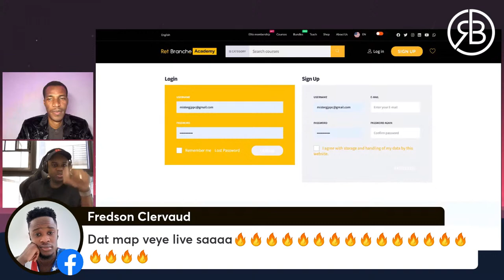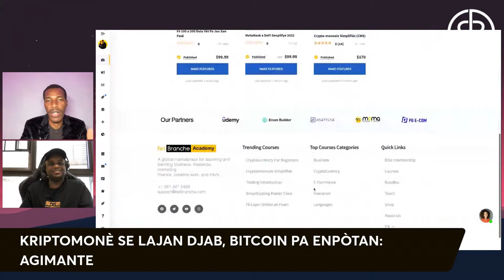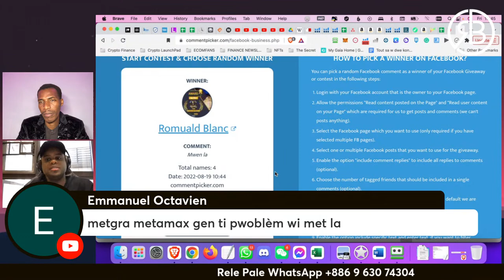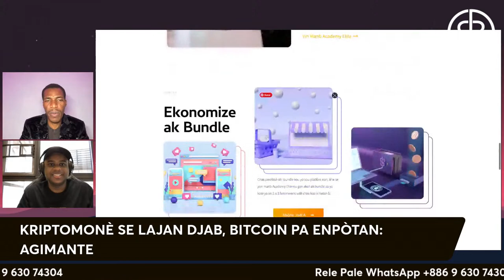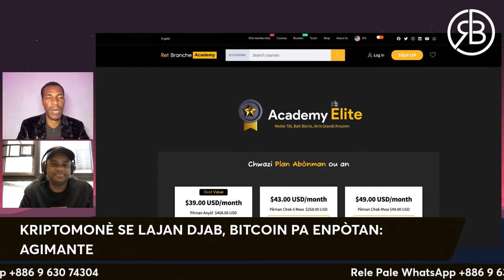KRIPTOMONÈ se LAJAN DJAB, BITCOIN pa ENPÒTAN: Vini ak AGIMAN SOLID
Pa bliye Aksede ak kou Trading sou RetBranche Academy
aksede a 60  + kou pou sèlman $49/mwa.

1. Fè Lajan San Fòse

2. MetaMask ak DeFi Senplifye

Clubhouse 2022

6. NEXO Wallet

7. Klever Wallet

8. Bybit

1. KOU KRIPTO

Exchanges

7*Instagram : KleverCoaching

Fè m Bwè Yon Malta:
TWw1fmxkiePM7xJoEqXpTuYZ8Tuh7ydmRG